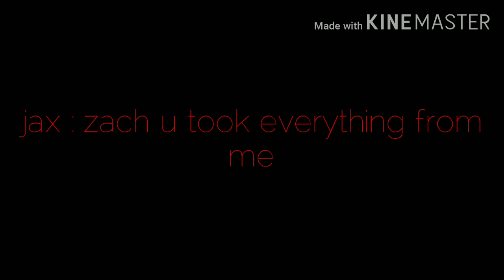You broke me first Gcmv (1/3?) (dont mind about the me irl i messed up)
Part 2?.

Characters from the can u keep a secret series :
Alex
Zach
Jax

Hey guys so i make this cuz school is almost here our school is oct 5th and im rlly nervous i think i can post at sat and sun or like idk wish me lick everyone

Follow mebon tik tok :
Inotalex_teran

gl0osy_alex

Stay safe everyone love you all!